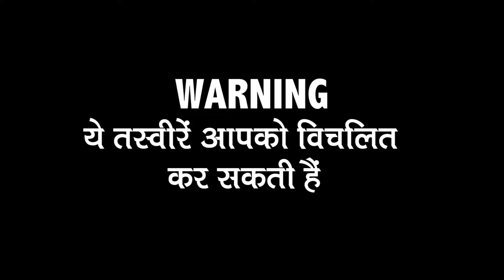QuintHindi: दिल्ली में मर्सीडीज से कुचले गए यूवक के परिवार ने सरकार से मांगी मदद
6 अप्रैल को दिल्ली में एक मर्सीडीज ने सिद्धार्थ शर्मा को रौंद डाला. सिद्धार्थ के परिवार ने सीसीटीवी फुटेज जारी की और सरकार से हस्तक्षेप करने की मांग की.